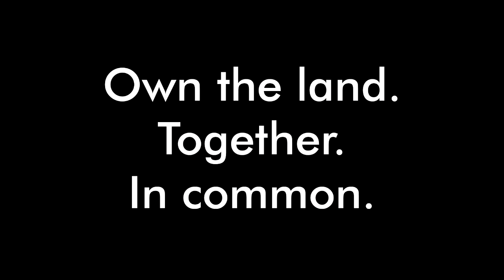Stokes Croft Land Trust. Help to buy PRSC HQ for local Community. Share offer opens November 25th.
Gentrification is changing Stokes Croft. Help to stem the tide. We (Stokes Croft Land Trust ) aim to raise £345,000 for community purchase of Peoples Republic of Stokes Croft HQ , 17-25 Jamaica St. Stokes Croft. This will mean that this building will be community owned, and remain a cultural centre in perpetuity, allowing PRSC to continue its work.  Sign up for more information at stokescroftlandtrust.org
The land is in common.
Everything is in common
 Stokes Croft for the People.

" Land really is the best Art."
Andy Warhol